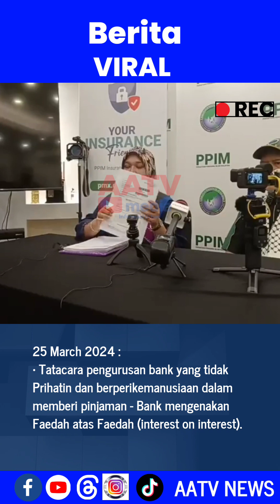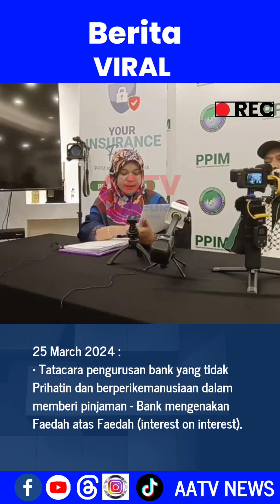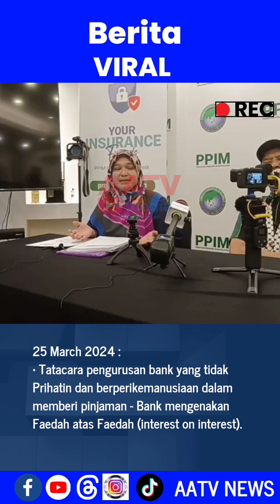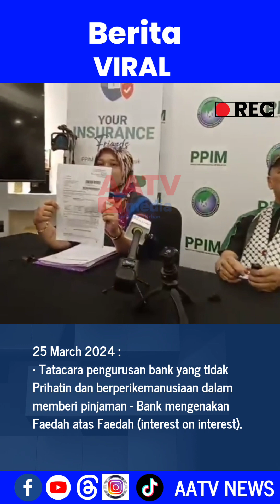Tatacara pengurusan bank yang tidak Prihatin dan berperikemanusiaan dalam memberi pinjaman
25 March 2024 :

• Tatacara pengurusan bank yang tidak Prihatin dan berperikemanusiaan dalam memberi pinjaman - Bank mengenakan Faedah atas Faedah (interest on interest).